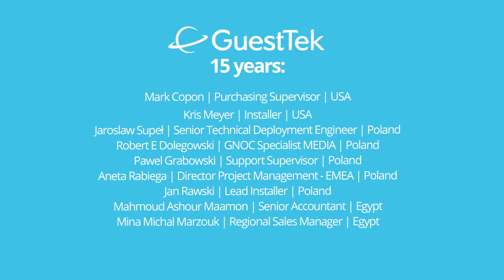GuestTek Long-term Service Recognition